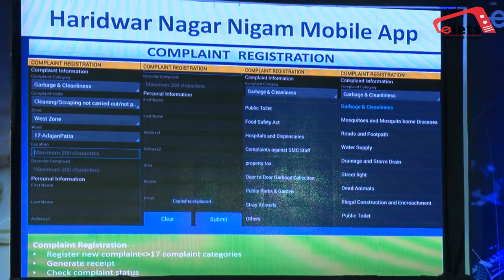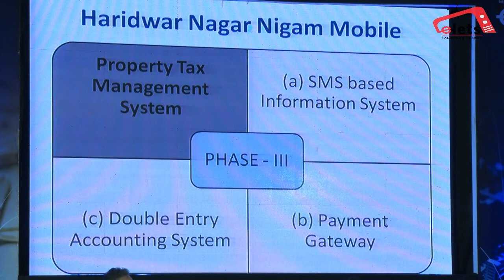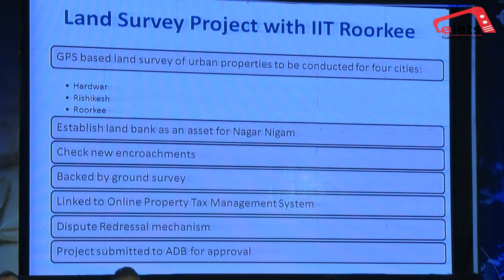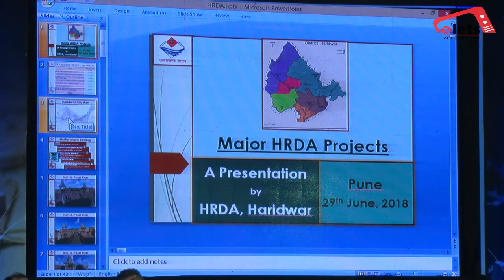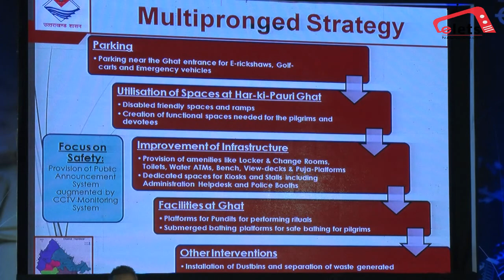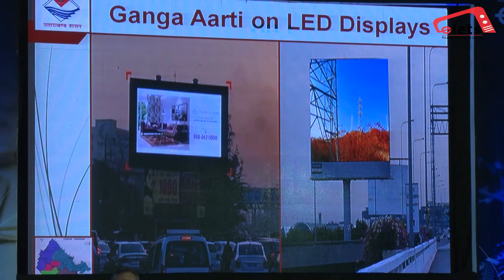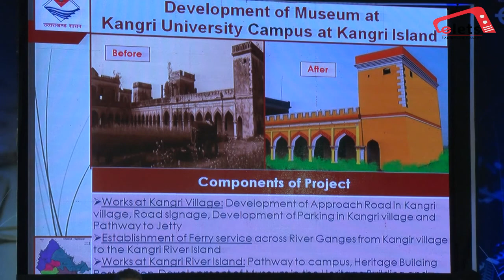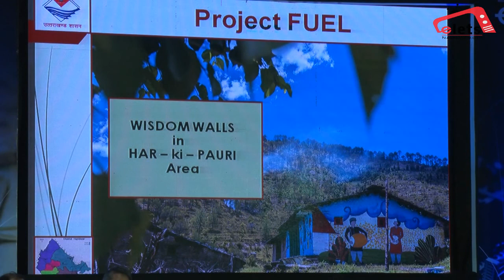Nitin Bhadauria, VC, Haridwar Roorkee Development Authority and Municipal Commissioner, Haridwar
Smart Livable & Resilient City Conclave, Pune : Nitin Bhadauria, Vice Chairman, Haridwar Roorkee Development Authority and Commissioner, Haridwar Municipal Corporation, Uttarakhand